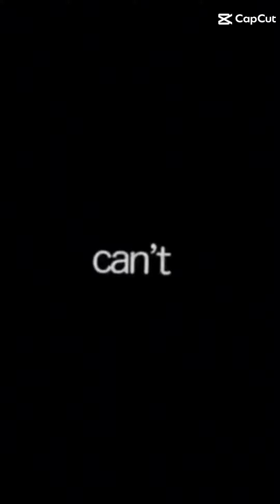Cat edits!!! 🐈 😻 MEOWWW